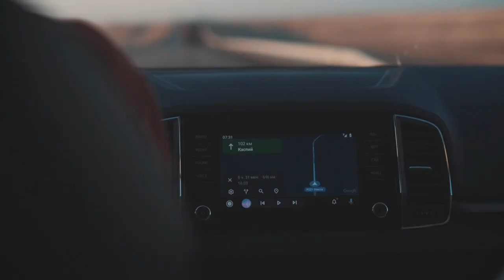ПЕРЕСЕКАЕМ ГРАНИЦУ РОССИИ И ГРУЗИИ || JACKASS VLOG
Третий день готовил для нас пересечение границы России и Грузии.

Но перед этим мы традиционно рано утром выехали из Волгоградской области проехали через Калмыкию и Северную Осетию, теснились вместе с фурами на двухполосной дороге в Верхнем Ларсе.